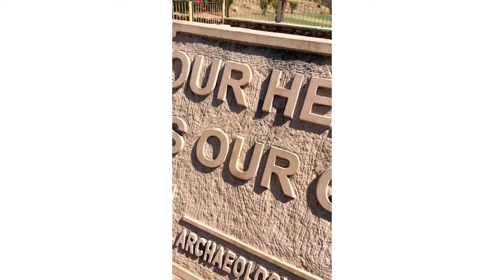Chittorgarh Fort vlog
So, guys I recently visited to Chittorgarh fort . This is Chittorgarh Fort vlog my first vlog on channel. Soon I will start uploading more travel vlogs with better quality and sound.